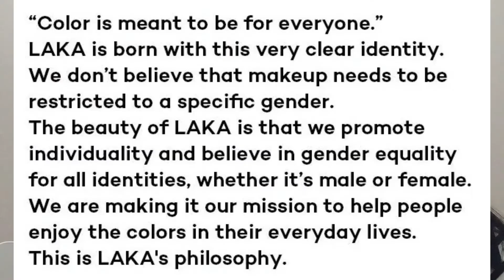21 Questions Makeup Tag | Unusual responses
Hello people,

Hope you enjoy the video! I feel like I had unusual responses to some of these questions. I mean who thinks to create fake bruises with purple eyeshadow as an 8 year old, haha.

I originally saw Allie Glines film this video and actually filmed my version of the tag not long after she posted hers. But I was only able to edit it yesterday :')

~Erikachu

Questions:
1. What is the oldest makeup product in your collection?
2. What is your most recent makeup purchase?
3. What is the first makeup product you ever used?
4. What is a makeup trend that you used to love but now you hate?
5. What is a makeup trend that you used to hate but now you love?
6. What is your favorite step in your makeup routine?
7. What is a makeup product you can’t live without?
8. What sparked your love for makeup?
9. What is the worst makeup look you’ve ever done?
10. What is your favorite makeup look you’ve ever done?
11. What is your favorite drugstore makeup product?
12. What is your favorite splurge makeup product?
13. What is your most repurchased makeup product?
14. What is your earliest makeup memory?
15. What is your favorite place to shop for makeup?
16. What is the most underrated makeup product you own?
17. What is the most overrated makeup product you own?
18. What is a discontinued makeup product you wish would come back?
19. Where do you go for makeup inspiration?
20. What do you hope to see LESS OF in makeup’s future?
21. What do you hope to see MORE OF in makeup’s future?